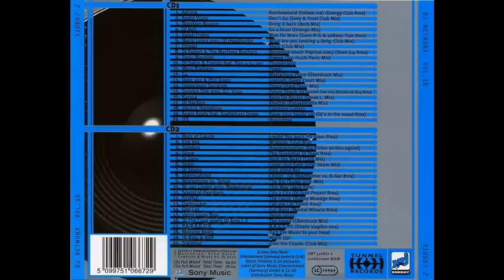Dj Networx Vol 16 cd 1